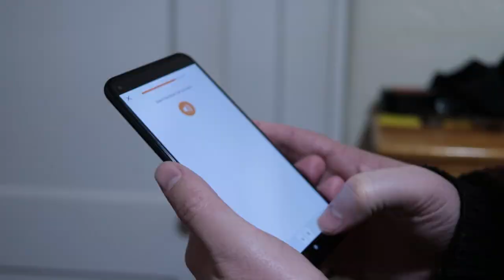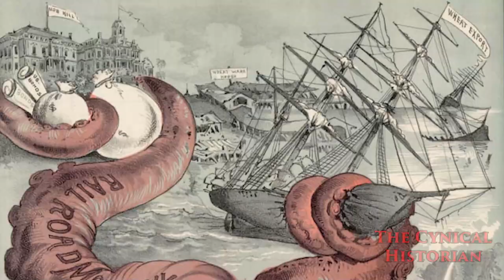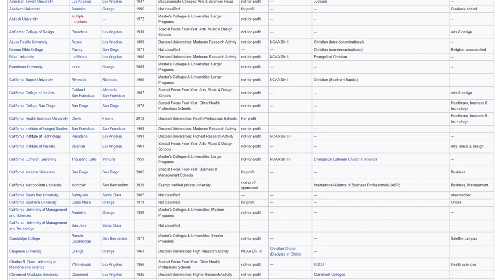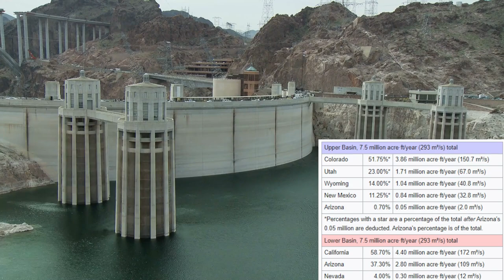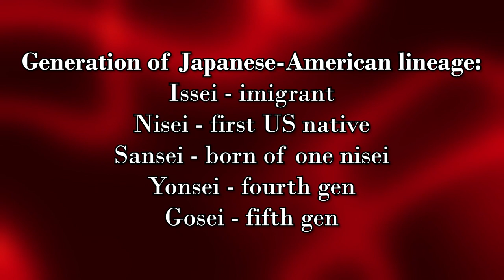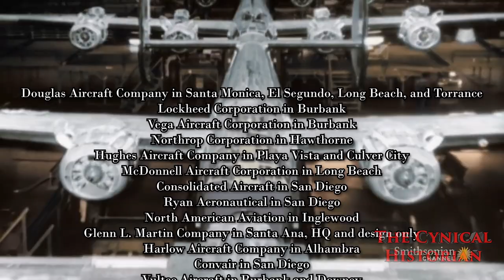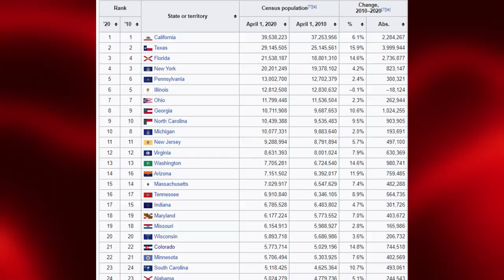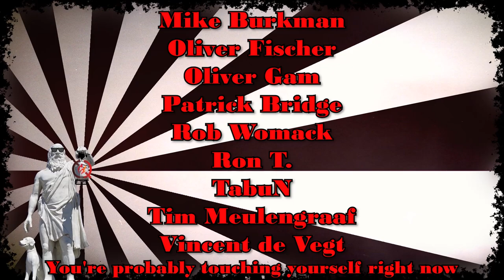How California Became the Most Powerful State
California is the most powerful state because of these changes.  From railroads, oil, and what the Great Depression and WWII created, California became the center of the military-industrial complex and the Golden Age of capitalism.  Her population overtook New York, and Hollywood maintained cultural supremacy.  It had bumps, along with many to come, but the political conflagrations were could always be juxtaposed by how powerful California had become.
See pinned comment and its replies for notes, responses, and errata
*Bibliography*
Paul Sabin, _Crude Politics: The California Oil Market, 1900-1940_ (Berkeley: University of California Press, 2005).

Paul J. P. Sandul, _California Dreaming: Boosterism, Memory, and Rural Suburbs in the Golden State_ (Morgantown: West Virginia University Press, 2014).

John Sedgwick, _From the River to the Sea: The Untold Story of the Railroad War That Made the West_ (New York: Avid Reader Press, 2021), audiobook.

Kevin Starr, _Inventing the Dream: California through the Progressive Era_ (Oxford, U.K.: Oxford University Press, 1985).
Kevin Starr, _Material Dreams: Southern California through the 1920s_ (Oxford, U.K.: Oxford University Press, 1990).
Kevin Starr, _Endangered Dreams: The Great Depression in California_ (Oxford, U.K.: Oxford University Press, 1996).
Kevin Starr, _The Dream Endures: California Enters the 1940s_ (Oxford, U.K.: Oxford University Press, 1997).
Kevin Starr, _Embattled Dreams: California in War and Peace, 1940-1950_ (Oxford, U.K.: Oxford University Press, 2002).
Kevin Starr, _Golden Dreams: California in an Age of Abundance, 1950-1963_ (Oxford, U.K.: Oxford University Press, 2009).

Chapters
0:00 intro and promo
2:26 internal colony to self-sufficiency
4:04 railroad population boom
5:01 infrastructure projects
8:00 SF earthquake
8:40 university system
10:17 Great Depression
13:22 WWII
16:11 postwar boom
17:10 suburbia
18:33 next episode
18:58 conclusion